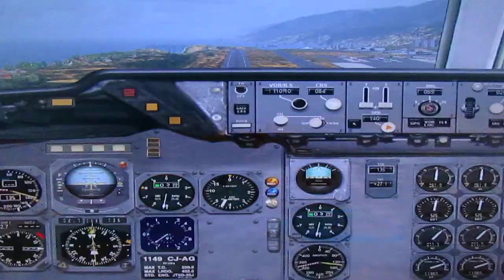VARIG DC10-30 LANDING AT MAIQUETIA CARACAS RWY10 AS RG805 Miami-Santo Domingo-Caracas